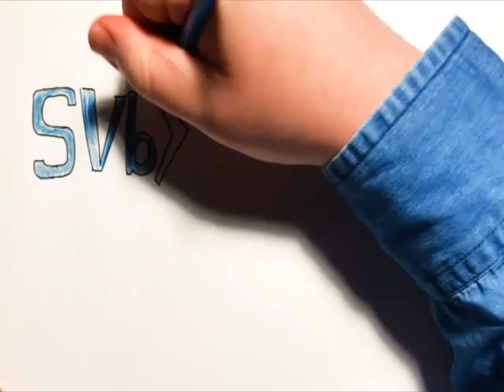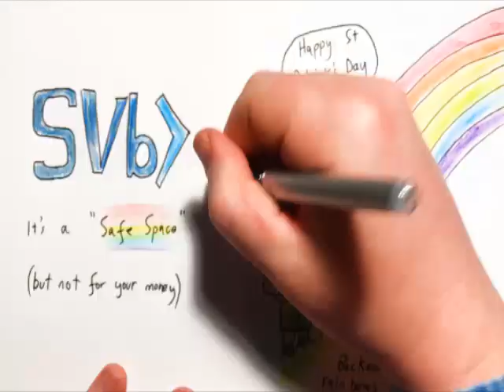2022 Mar 18 - SVB Collapse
News summary for a week in which Silicon Vally Bank collapsed